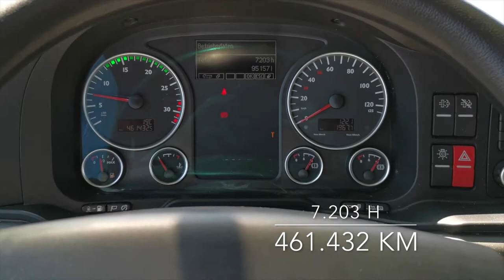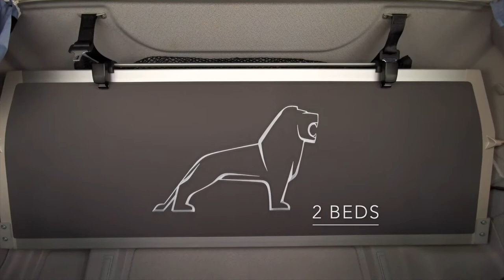SEL 3527 and 3528 - MAN TGL 8.220 4x2 BL and trailer JUMBO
Video sections:
0:45 - Inside of the truck box
0:54 - Under the truck
1:34 - Inside the truck
2:18 - Trailer
SEL 3527

MAN TGL 8.220 4x2 BL / EZ: 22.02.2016 / 461.432 km / Euro 6 / JUMBO / Navi / Light alloy rims

LX Cab / Rear air suspension / Disk brakes / Automatic gearbox / Light alloy rims / Sun visor exterior

Walther Body / Construction year: 2016
Inner measures: Height (m): 3,0 / Width (m): 2,5 / Length (m): 7,7

Driver's suspension seat / 2 Beds / Auxiliary heating / Automatic climate control / Frigo / CB-Radio / Radio Navigation System

Tyres: 215/75 R17,5;
Total gross weight (kg): 8.600 / Empty weight (kg): 6.640
2 Diesel Tanks

SEL 3528

Walther T4K207 Closed Box Trailer / EZ: 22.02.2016 / JUMBO / BPW

2 BPW Axles / Air suspension

Tyres: 205/65 R 17,5
Total gross weight (kg): 7.000 / Empty weight (kg): 3.430